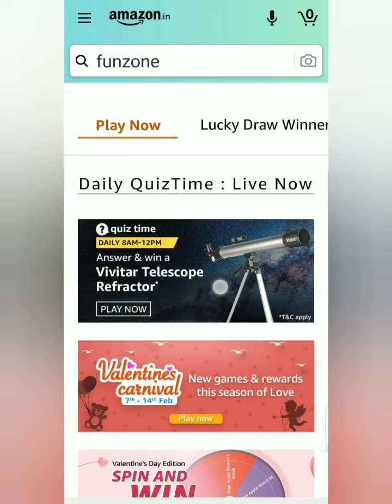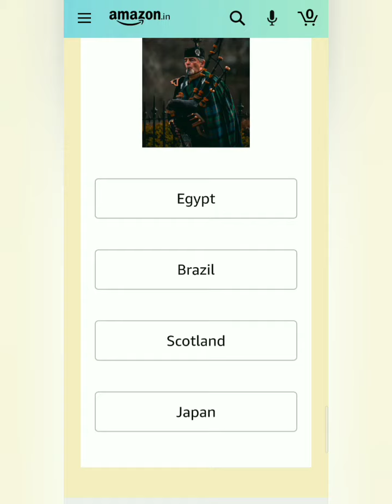Amazon Daily Quiz Time Answers today, Win Vivitar telescope refractor, Quiz on 9 February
Take care🤗

 Amazon Daily Quiz Time Answers today, Win Vivitar telescope refractor, Quiz on 9 February, amazon funzone quiz, funzone quiz,